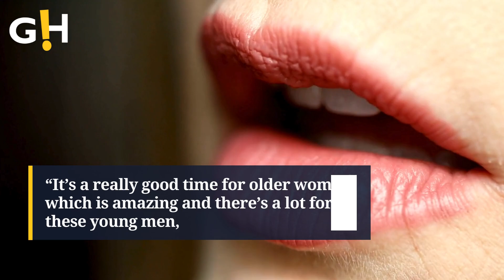Bridgerton Actress Dishes on 'Unfairness' For Women in Hollywood | Gossip Herald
Phoebe Dynevor thinks 'there is still not enough room' for young actresses.